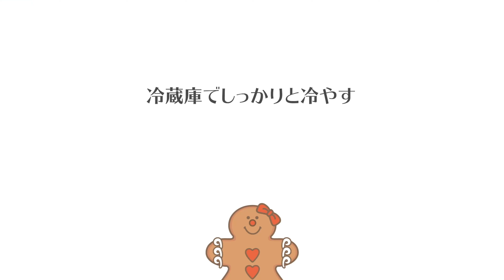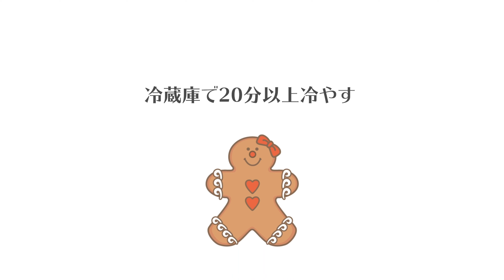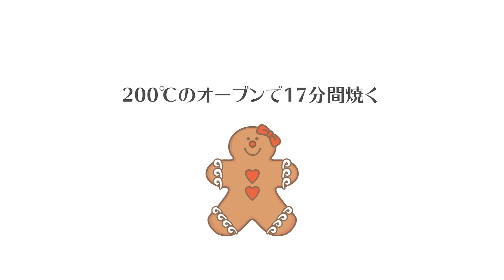【ベーコン＆オニオンのスコーンの作り方】朝食やおやつにぴったり♪ | Bacon & Onion Scone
ベーコンと玉ねぎを具材にした食事系スコーンは休日のブランチや、小腹が空いた時に軽食としていただくのにぴったり。粉を多めにふるってザクザクした食感に仕上げます。

講師：近藤麻矢（まやのお料理教室）

▷ 今回教えていただいた近藤さんに関する詳細はこちら

・計量器
・ボウル
・フライパン
・木杓子
・バット
・ゴムベラ
・スケッパー（カード）
・麺棒
・オーブンシート

卵　1個
牛乳　50g
薄力粉　220g
砂糖　25g
ベーキングパウダー　8g
塩　2g
コショウ　少々
バター　60g
溶き卵（つや出し用）　適量

作り方

0:00 ハイライト

【準備】
・バターを冷蔵庫で冷やす。

0:35 玉ねぎとベーコンをみじん切りにする。フライパンに入れて火にかけ、玉ねぎが白っぽくなるまで炒めてコショウを加える。
1:24 バットに移して冷蔵庫で急速に冷やす。
1:45 ボウルに卵と牛乳を入れてよく混ぜる。
2:05 別のボウルにふるった薄力粉、ベーキングパウダー、砂糖、塩、コショウを入れてハンドブレンダーで混ぜる。
3:06 冷やしておいたバターを加え、ハンドブレンダーでさらさらになるまで混ぜる。この時にバターの塊が残っていても気にしないでよい。
3:34 卵と牛乳を加え、スケッパー（カード）を使ってさっくり合わせる。
3:49 冷やしておいた玉ねぎとベーコンを加えて混ぜる。
4:28 オーブンシートの上に取り出して、なるべくきれいな角ができるように四角形に成形する。上からもう一枚のオーブンシートをかぶせて、麺棒で30×20㎝の長方形に伸ばす。
5:08 オーブンシートをはずして3つ折にする。折り目を下にして、麺棒でもう一度同じように伸ばす。
5:40 冷蔵庫で20分以上冷やす。
5:52 生地を取り出し、4隅をスケッパー（カード）で切り落として8等分にカットする。
6:34 余った生地は同様に3つ折りにして、4等分にカットする。
6:56 オーブンシートを敷いた天板に並べて溶き卵を塗る。
7:06 200℃のオーブンで約17分間焼く。
7:14 オーブンから出してすぐに網の上にのせ、蒸気で湿気らないようにする。
温かいうちにいただく。